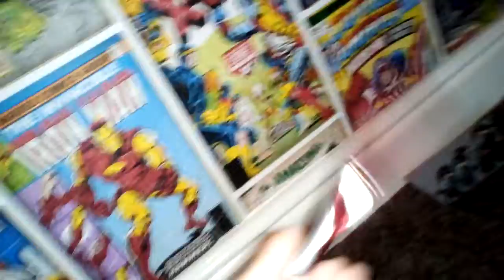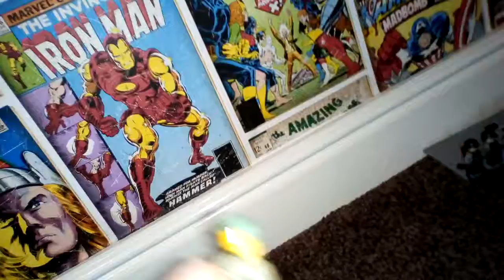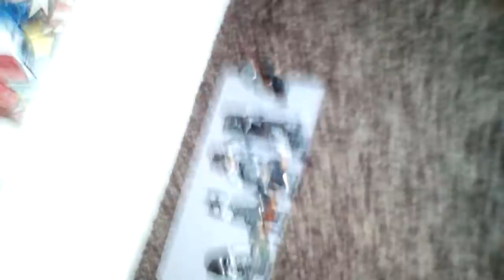Ww2 Lego Minifigures collection part I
1 like for a face reveal!